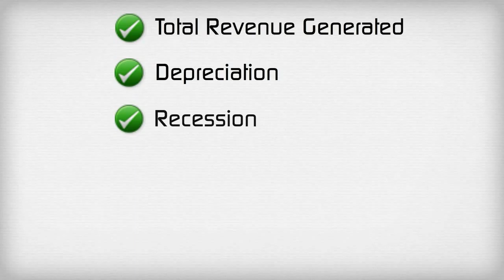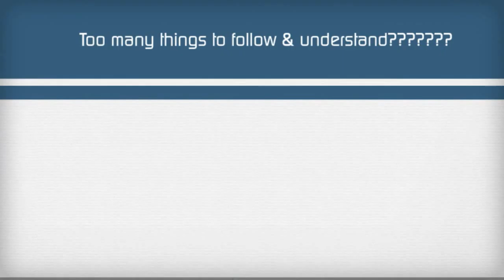Top 20 things which you should know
There are many things which you need to know about finance and banking. Some of them are wealth management, pension fund, retirement planning, internet business, marketing, news, stocks, forex, economic collapse, trading, basel, reviews, opinions, and more. to know all this, visit Global Banking & Finance Review - logon - your ultimate partner in banking & finance reviews.